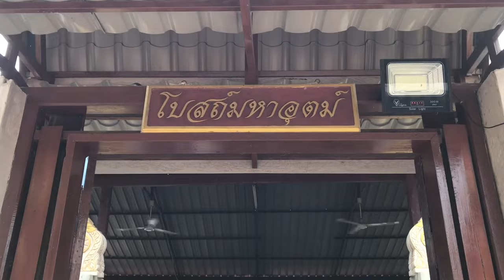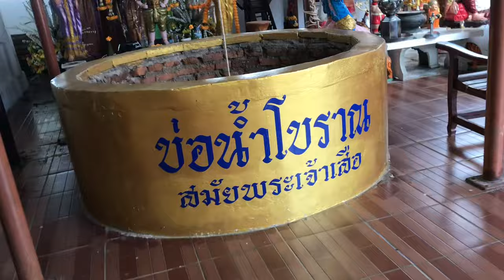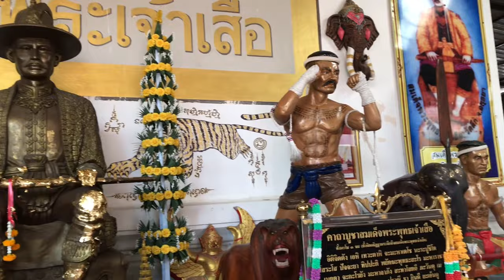วัดตึก จังหวัดพระนครศรีอยุธยา/ สักการะพระเจ้าเสือ และชมโบสถ์มหาอุตม์